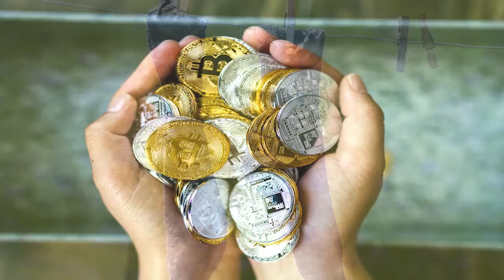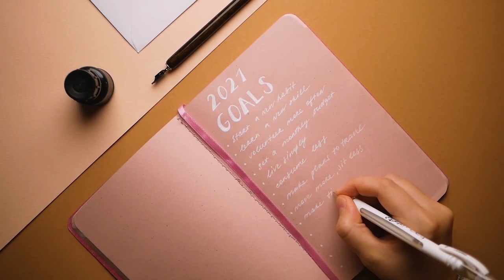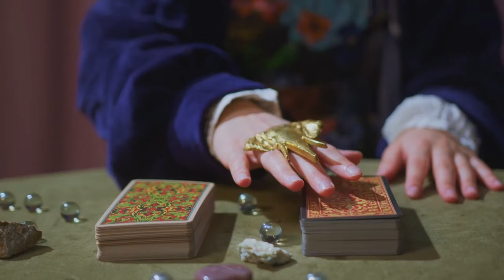क्रिसमस पर सांता क्लाज कहा से आए || who is santa claus || christmas क्यो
Hi
Welcome my FactGyan Flow youtube channel , I am sudhir kumar , I am from prayagraj Utter Pradesh

factgyan​flow​​​​​​
factgyan​flowhindi​​​​​​ ​​​​​